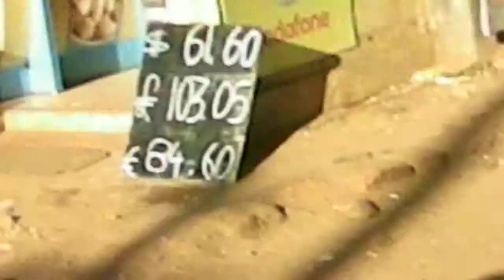Goa games nature,club Casino beach viral Calangute Baga india alcohol NorthGoa Bardez pubs date hi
Goa City, Shopping, parties, beach